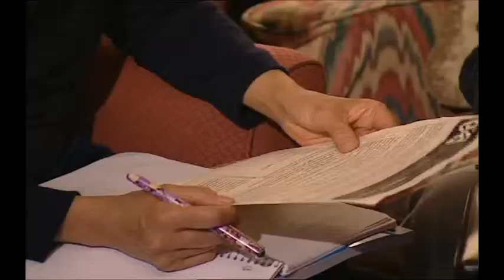New Immigrants Learn English at The English Speaking Union - Spanish Version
This clip from the Spanish language version of programme three, which looks at the politics of English.  New immigrants learn English with the aid of volunteer teachers at The English Speaking Union in New York.